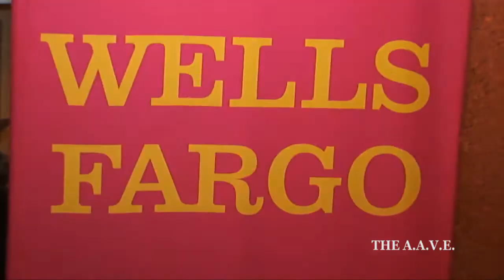Janna Andrews, Charles A. Archer, Ntiedo Etuk - THE NETWORK JOURNAL '40 Under 40' Awards Recipients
THE A.A.V.E.

THE NETWORK JOURNAL '40 Under 40' Achievers Awards Recipients

Janna Andrews, MD (SUNY Stony Brook Winthorp University Hospital) , Charles A. Archer, Esq. (Evelyn Douglin Center for Serving People in Need, Inc.) , Ntiedo Etuk DimensionU)  THE NETWORK JOURNAL '40 Under 40' Awards Recepients

(New York) - THE A.A.V.E. and host Victoria Hewitt talk to some of the recipients of this year's '40 Under 40' Awards, presented by The Network Journal.

The Network Journal the New York tri-state's premier magazine for Black professionals, corporate executives and small business owners, announces the winners of its much anticipated 2012 "40 Under Forty" Achievers Awards, which recognizes achievers who are continuously reaching for higher goals in their professions, businesses and community involvement.

This year's class of honorees hails from a diverse range of industries, including media, technology, arts, culture, finance, and healthcare. TNJ honored them on Thursday, June 28, 2012, at its 15th Annual 40 Under Forty Achievers Awards Dinner, hosted by 2010 awardee Karen Nethersole, Esq., CEO of Full Circle NY, and Roman Oben, former NY Giants & 2003 Super Bowl XXXVII Champion. The event was held at the Crowne Plaza Hotel in Times Square, New York City.

TNJ created the 40 Under Forty Achievers Awards in 1997 to publicly recognize the next generation of African-American leaders who already are exceptional performers in their respective industries, and who are committed to the development of their community. Competition for the awards has become increasingly intense, with the number of entries growing exponentially each year and the achievements of the entrants more and more remarkable. It is almost presumptuous to choose winners, for clearly there are no losers among these candidates. TNJ salutes them all -- both those who made the honoree list and those who did not.

"As we celebrate the 15th year of our 40 Under Forty Achievers Awards, TNJ cherishes its role as a facilitator for our up-and-coming African-American men and women to progress even further in their careers. While the selection process presents quite a challenge to our judging committee, it is truly a privilege to announce the 40 winners from such an accomplished group of candidates. Through events such as our recognition awards program, TNJ brings these accomplished professionals to the attention of our vast network of corporate affiliations," says Aziz Gueye Adetimirin, TNJ's founder, publisher and CEO.